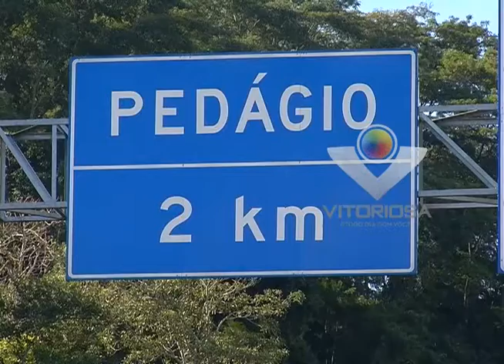Mudanças nos preços das tarifas de pedágio na BR-050 deixam motoristas indignados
Reportagem de Anderson Magrão com imagens de Romens Almeida para o programa Na Hora Vitoriosa